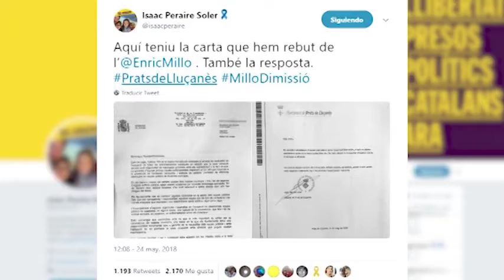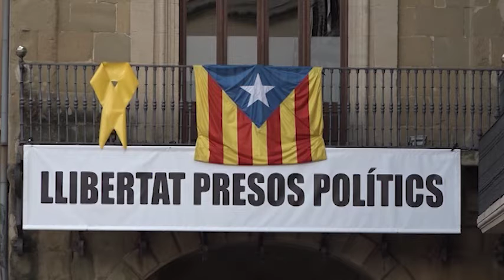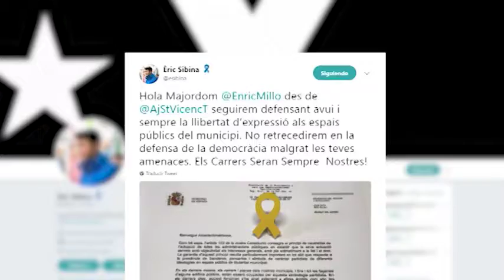Paraules creuades entre Millo i els alcaldes